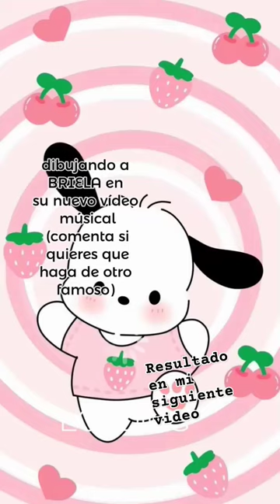coquette loquette briela apoyo besos